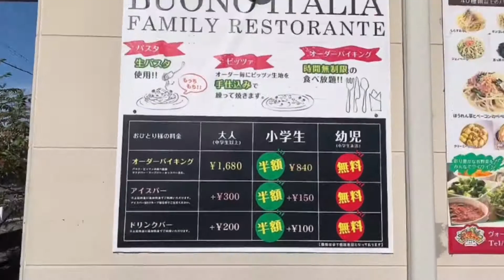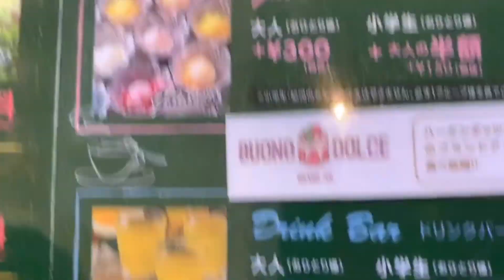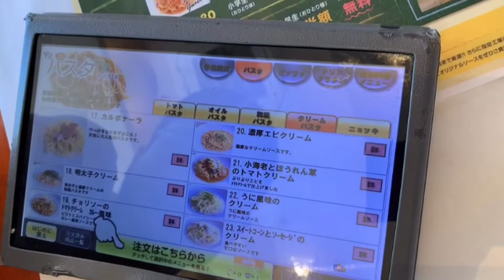Espaguete à tinta da lula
Restaurante Italiano. Entre espaguetes e pizza, papel e lápis colorido para desenhar enquanto espera o pedido! E um prato de espaguete com a tinta da lula .

Músico: Philip E Morris